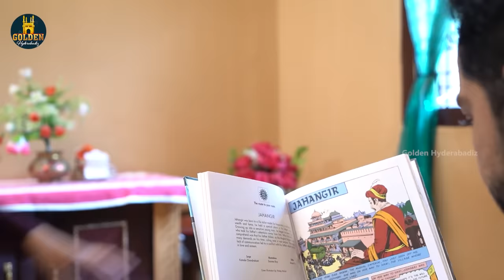Khichdi Episode 8 | Season 2 | Hilarious Comedy Video | Hyderabadi Comedy Video | Golden Hyderabadiz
Khichdi Episode 8 season 2 hilarious comedy video ft. Abdul Razzak and Swati Mandal. Golden Hyderabadiz brings you best hyderabadi comedy videos.

Cast : Abdul Razzak and Swati Mandal
Concept: Abdul Razzak and Sameer Ali
Written and Directed by : Abdul Razzak
Concept by : Abdul Razzak